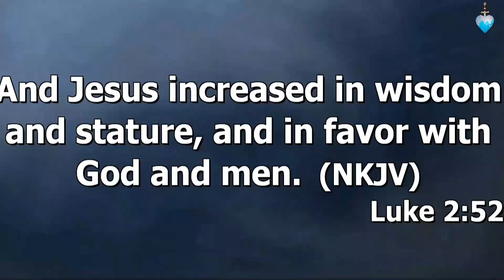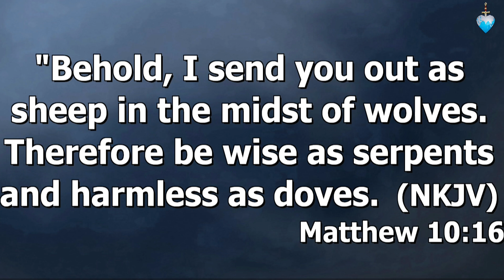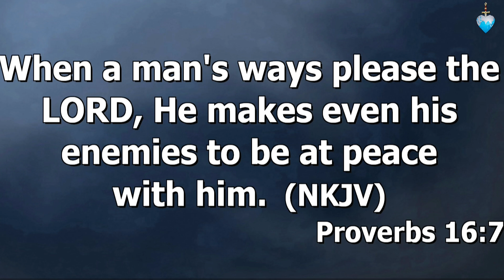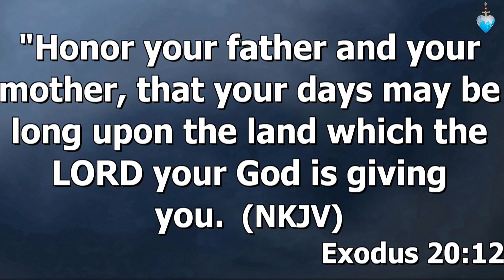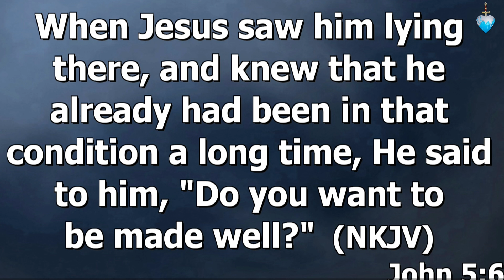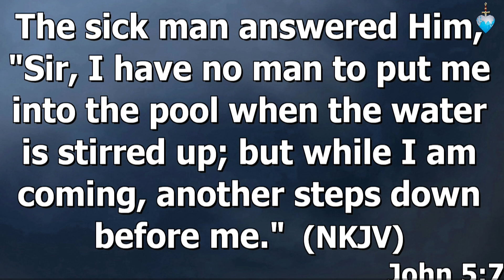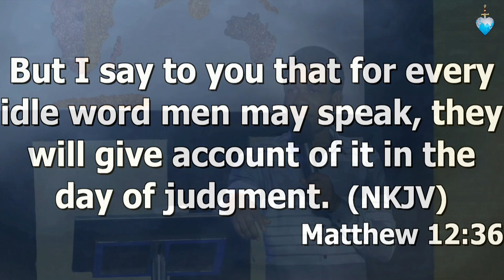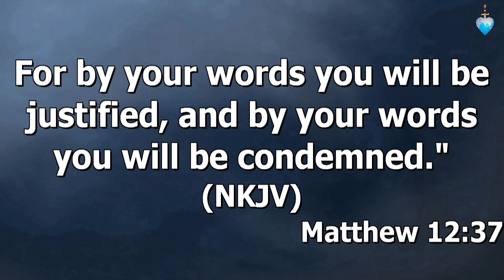THE POWER OF HONOUR